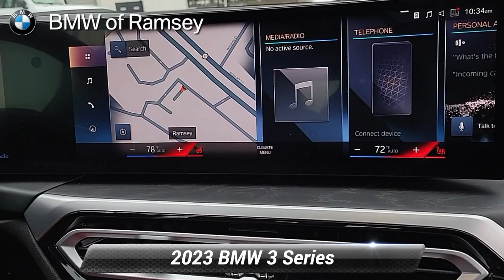Used 2023 BMW 3 Series M340i xDrive, Ramsey, NJ B5101P